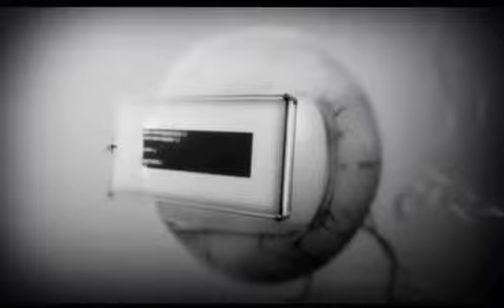Aural Transduction - Cold Electric (music video)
A music video I created for the musician known as Aural Transduction.

Links to his stuff are here,